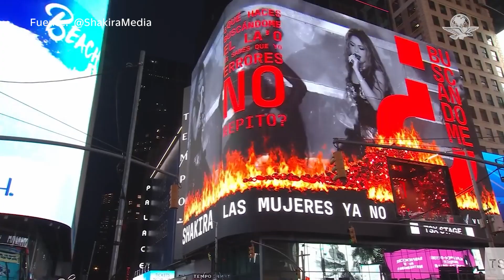Shakira en concierto desde el Times Square con su showcase de "Las mujeres ya no lloran"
Desde el corazón de Nueva York, Shakira soprendió en el escenario exterior del TSX Broadway, uno de los edificios más emblemáticos de la zona